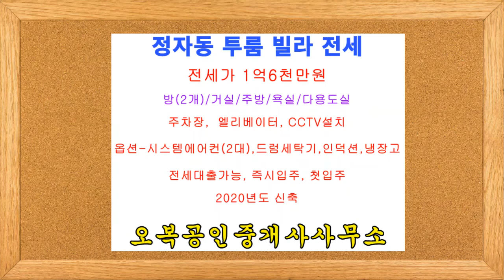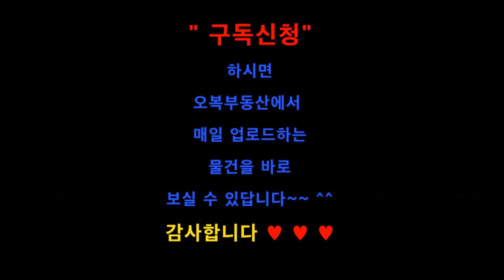【전세가 1억6천만원】 수원 장안구 정자동 신축 투룸 빌라 전세 오복부동산(방포유) 【상담전화 】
수원 장안구 정자동 신축 쓰리룸 빌라 전세 - 오복부동산(방포유)

★ 전 세 가  1억 6000만원

★ 방 구 조 - 방(2개) / 큰~거실 / 주방 / 욕실 / 다용도실

★ 관리비 7만원 - 인터넷 유선비 공동전기료 청소비 정화조비 엘리베이터비 포함

★ 옵    션 - 시스템에어컨(2대), 냉장고, 세탁기, 인덕션(3구)

★ 주차장 有, 엘리베이터 有,  주차장 有

★ 1층 출입문 - 자동보안문설치

★ 매물위치 -【정자동】수성고교인근, 정자2동주민센터인근

◇  주  변  환    경  ◇

＊홈플러스 CGV 아울렛 등이 생활편의시설 인근에 산재

＊버스정류장에서 도보 5분거리 대중교통이용편리

＊송정초,송원중,수성고등이 도보로 3~5분거리에 있어 학군이 양호합니다

＊만석공원,종합운동장에서 도보 5~8분거리에 있어 운동,산책하기 좋아요

＊정자시장이 인근에 있어 생활용품 구입이 편리

▶송원중학교.수원서부교회 정류장

▶정자2동주민센터 정류장
＊일반버스 92, 112

▶상공회의소.수성고교 정류장
＊일반버스 5-4, 19, 37, 61, 98, 112